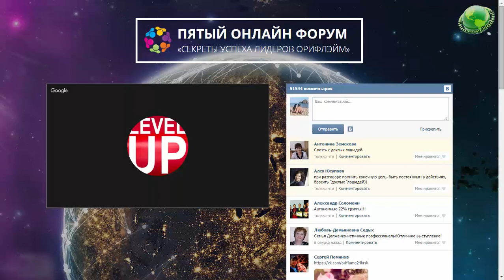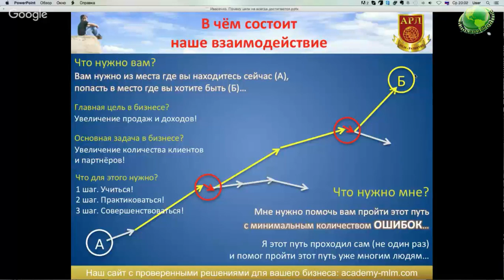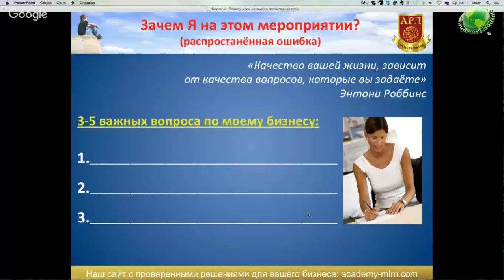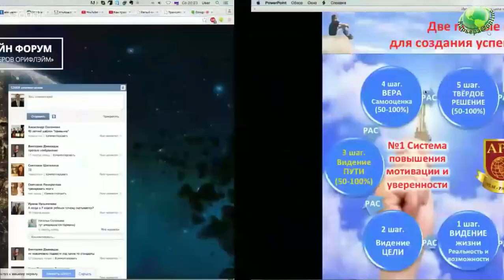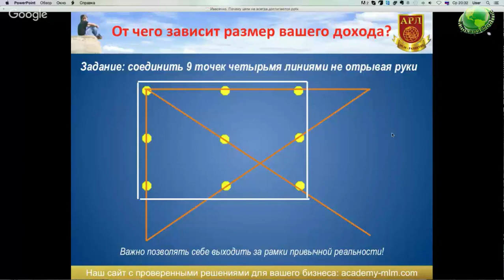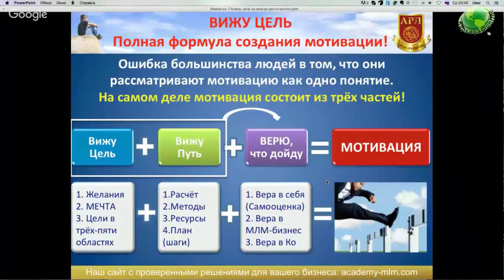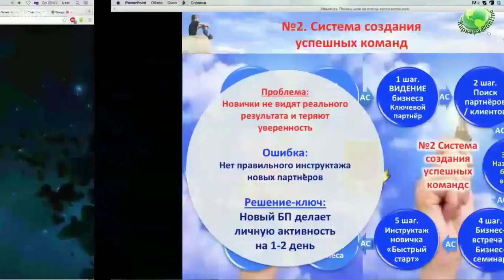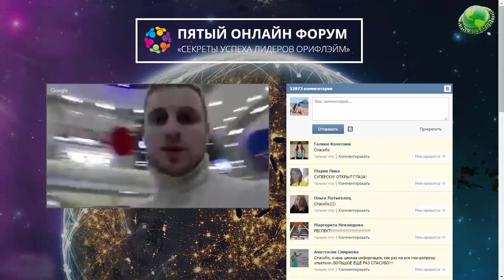Пятый Онлайн Форум День8 Валерий Максимчук